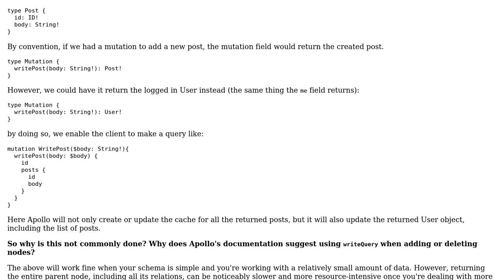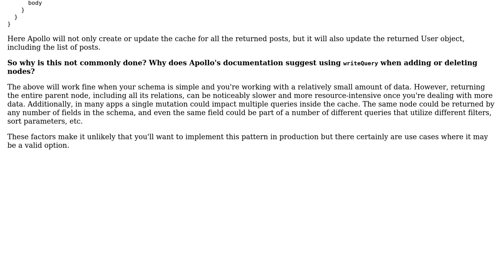Update Apollo cache after object creation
With thanks & praise to God, and with thanks to the many people who have made this project possible! | Content (except music & images) licensed under CC BY-SA | Music | Images & others | With thanks to user tuff user Daniel Rearden and the Stack Exchange Network Trademarks are property of their respective owners. You are responsible for your own actions.